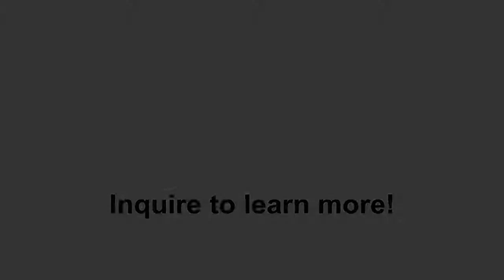Daedalus | Kurt Seligmann | Painting | Clarke Auction Gallery